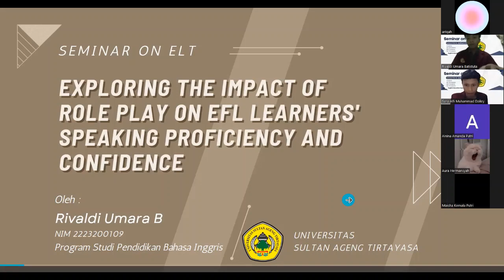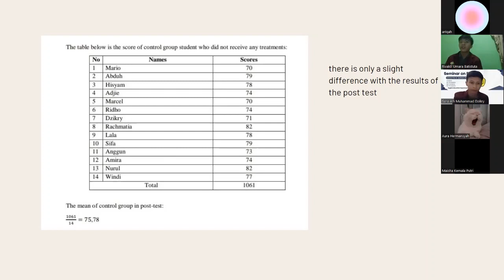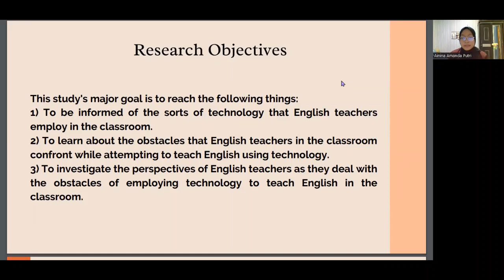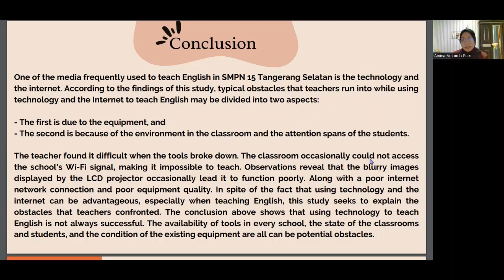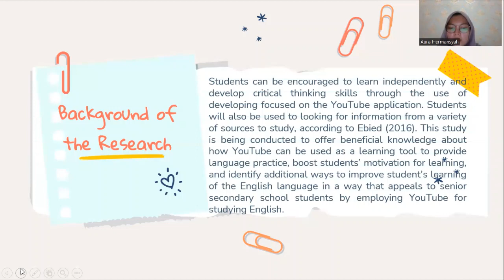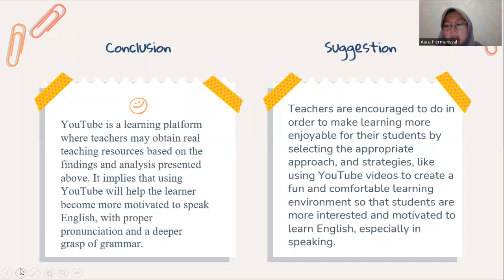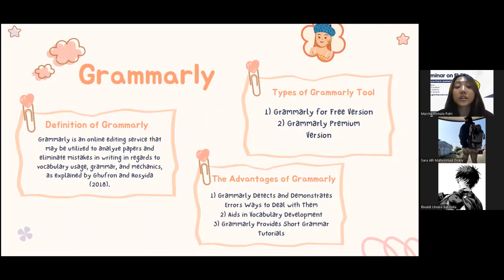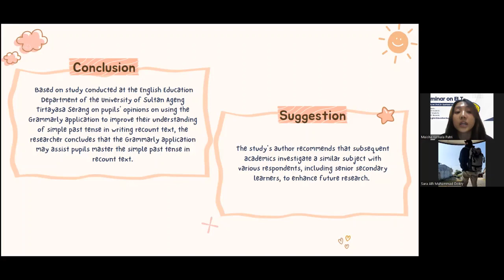Seminar on ELT - Research Paper Presentation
Group 3 of Class 6C:
1) Ainina Amanda Putri (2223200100)
2) Ariqah Ayu Maharani (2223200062)
3) Aura Ayuni Hermansyah (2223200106)
4) Maisha Kemala Putri (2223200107)
4) Rivaldi Umara B. (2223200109)
5) Sara Alfi M. D. (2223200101)